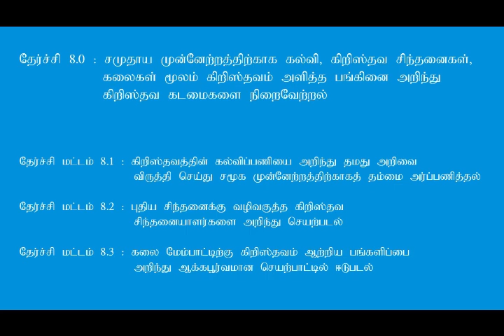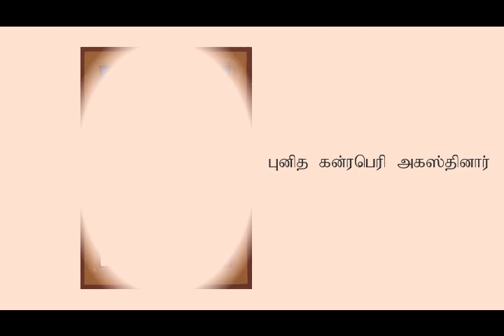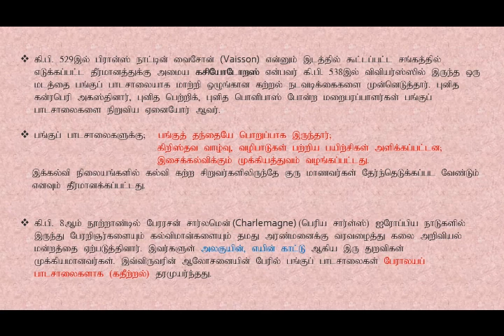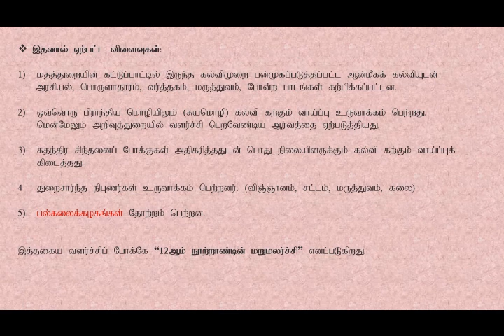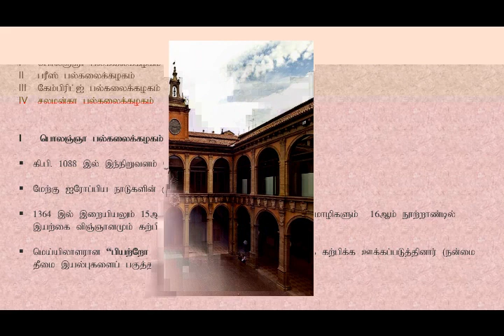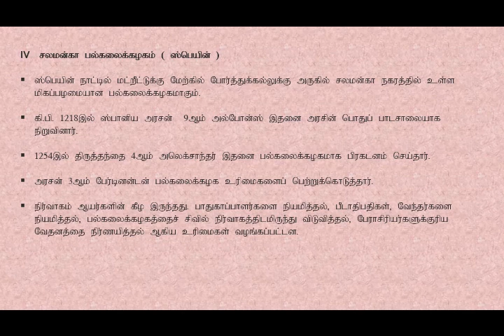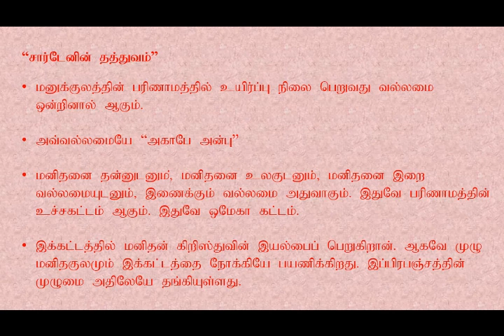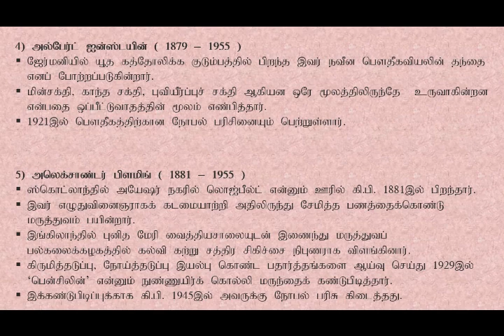தரம் 12 கிறிஸ்தவ நாகரீகம் கல்வி மேம்பாட்டிற்கு கிறிஸ்தவத்தின் பங்களிப்பு